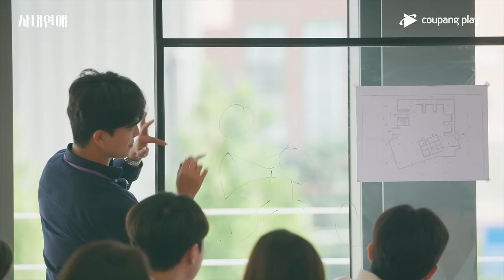사내연애 메인 예고편ㅣ쿠팡플레이 예능ㅣ11월 4일 금요일 저녁 8시 공개ㅣ쿠팡플레이ㅣ쿠팡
일보다  ❤
이런 회사라면 저도 출근할래요 😖
로망이 현실이 되는 사내연애 메인 예고편 공개

퇴근이 아쉬운 LOVE & WORK 💑
11월 4일(금) 저녁 8시 첫 출근!